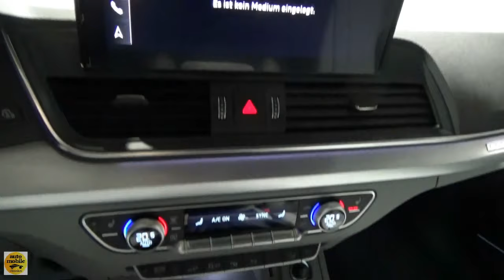2022 Audi Q5 Sportback 50 TFSI e S-Tronic quattro - Exterior + Interior - Auto Zürich Car Show 2021